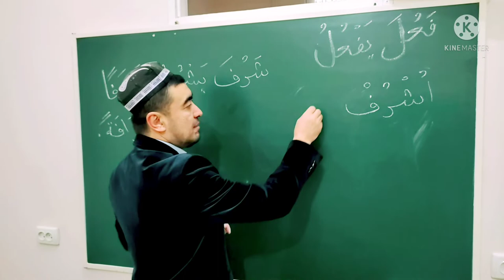AMRI HOZIR AMRI G'OIB SULOSIY MUJARRAD, 6-BOBINING SAHIHIGA MISOL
AMRI HOZIR
AMRI G'OIB